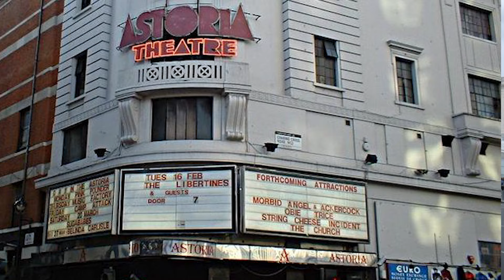Meeting Depeche Mode's Martin Gore - Revisiting The Location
Following the popularity of my video entitled "The Day I Met Martin L.Gore", I decided to go out and visit the exact location where this occurred.